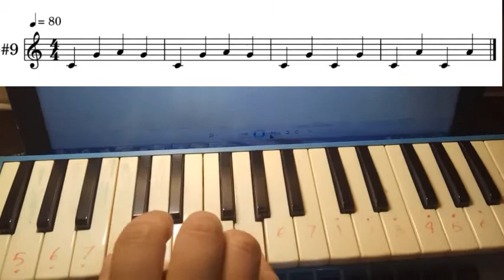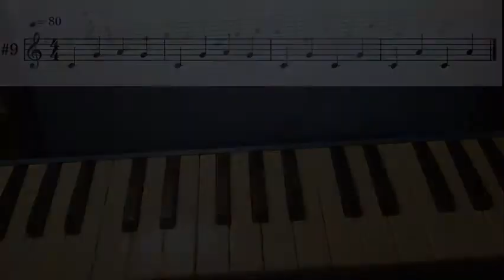Pianica Tutorial Finger Drills #9